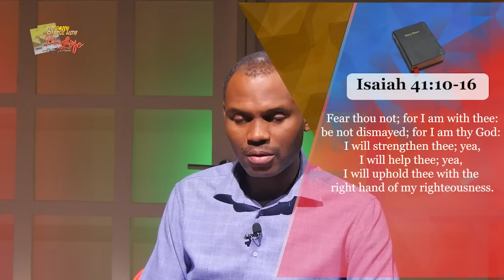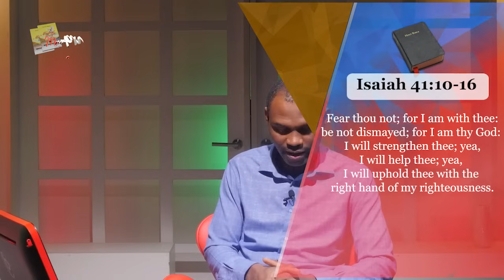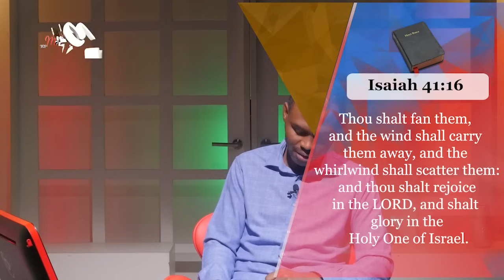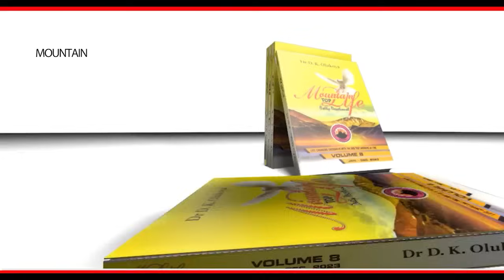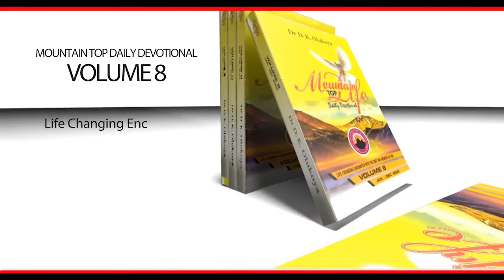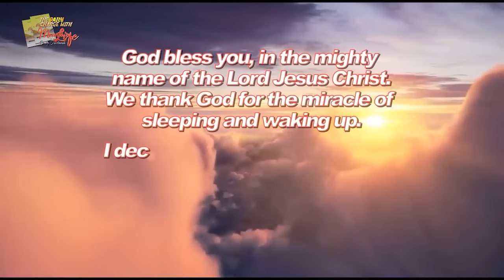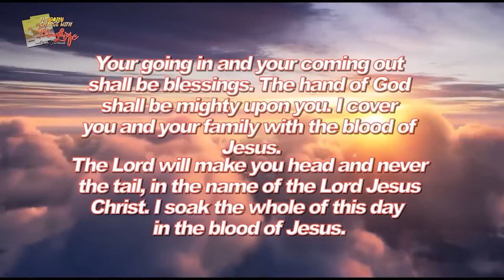MFM Television HD - Morning Charge Today_13122023